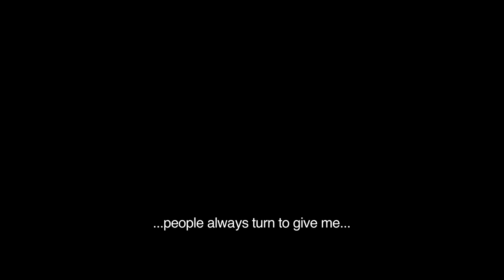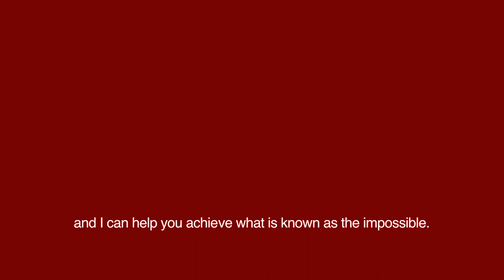Audio Post Thematic Assignment: The Little Black Book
Done & Edited by Andrew Poh Joon Di; T2B1; S10095322C.
Voice of Dyan Hidayat.